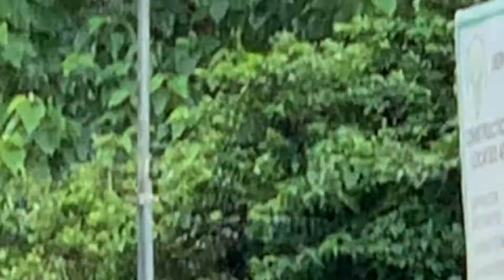Emily & GOATs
Zipline in Mt. Balungao, Pangasinan. Goats Blocking the Road